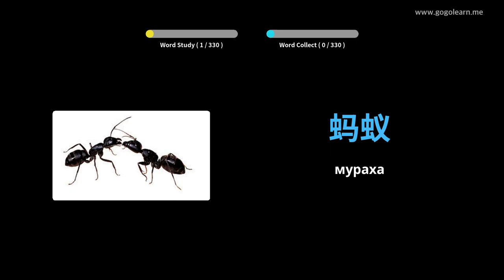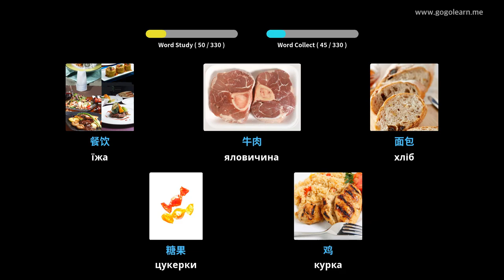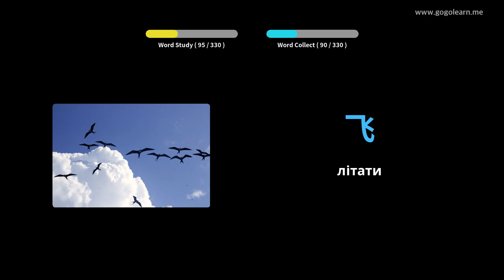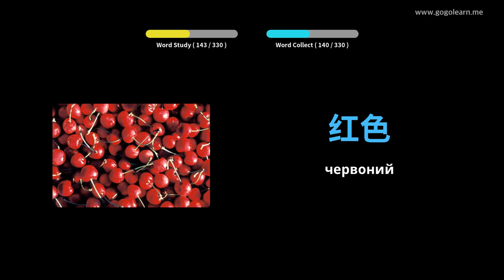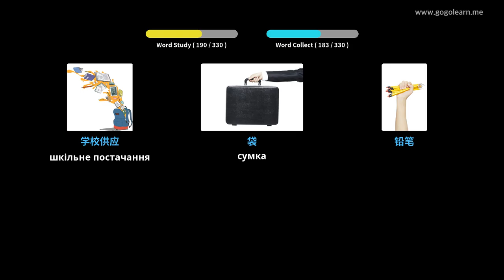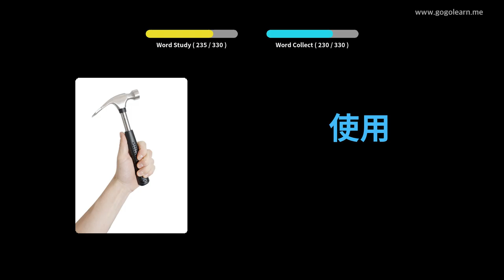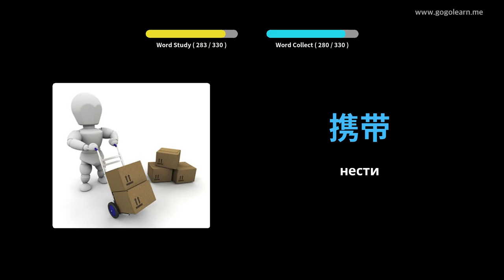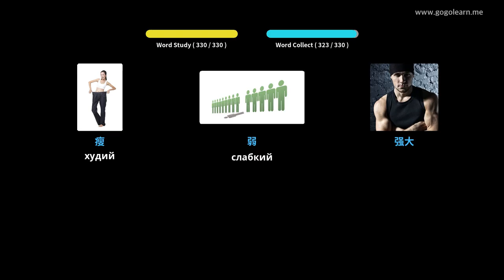Слухання китайської лексики під час водіння | Голеарн